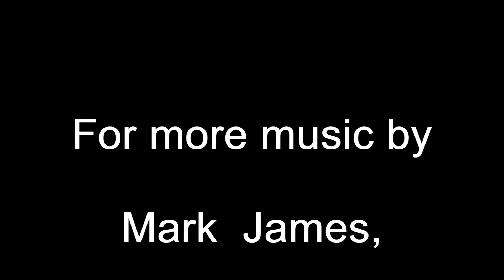BELIEVE IT OR NOT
THEME FOR THE T.V. SHOW "THE GREATEST AMERICAN HERO" - A HIT BY JOEY SCARBURY IN 1981.